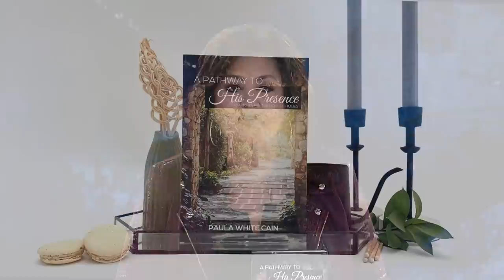Why Your Prayers Aren’t Answered: Paula White-Cain Reveals What Hinders Yours Prayers | Full Episode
Wondering why your prayers aren't being answered? Pastor Paula White-Cain exposes the culprit behind many unanswered prayers and reveals the one thing you can do to get rid of it!